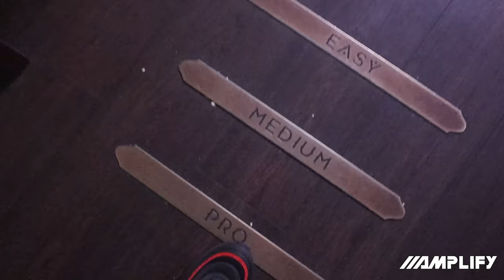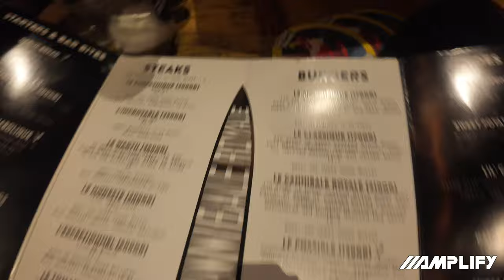So we went to Dam with a few familiar faces and things got interesting ....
Join me as as I show you a more in depth insight into what its like living life on the road as a touring Drum And Bass DJ . Behind the scenes content , jokes , performances and more !

This time we're taking you on holiday with us to Amsterdam